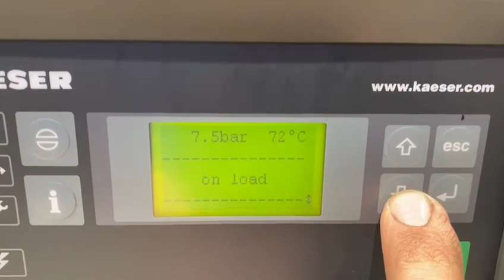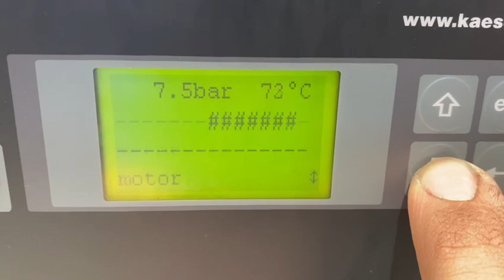Used Kaeser ASD47 ref.010088 oil-injected air compressor from